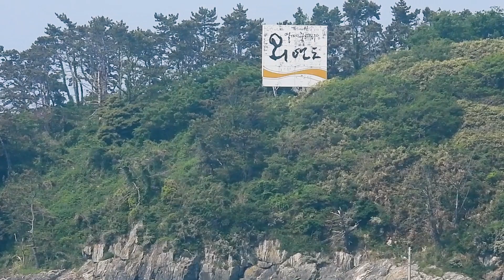[예고편] 외연도 탐조 Ep.243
새슐랭 외장하드에는 찍어놓기만 하고 영상으로 만들지 못한 폴더들이 꽤 있는데요, 이번에 그 중 하나를 개봉합니다. 22년 5월에 다녀온 외연도 탐조 영상인데요, 생각보다 예쁜 녀석들이 많네요. 다음에 본편에서 좀 더 자세히 소개할께요~

(BGM)
Song : Twisterium - Happy Ending   / twisterium